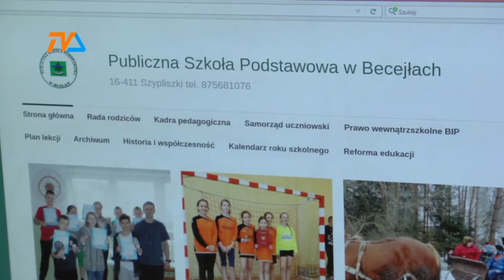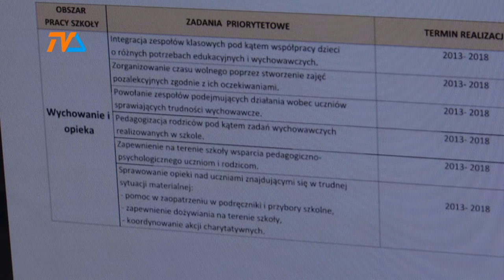Los szkoły w Becejłach w rękach rodziców |TVSUWAŁKI